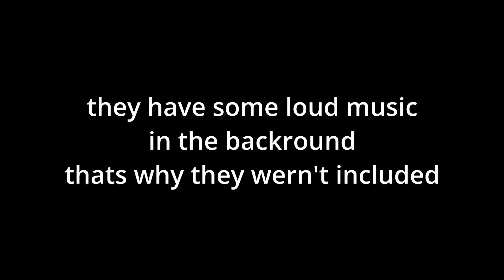Halo Infinite Montage (CSGO,BF4)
I had a lot of clips from different games but not enough in 1 to make a full video so, you get this completion
Throw me a FOLLOW to get notifications whenever I post!
Background Music